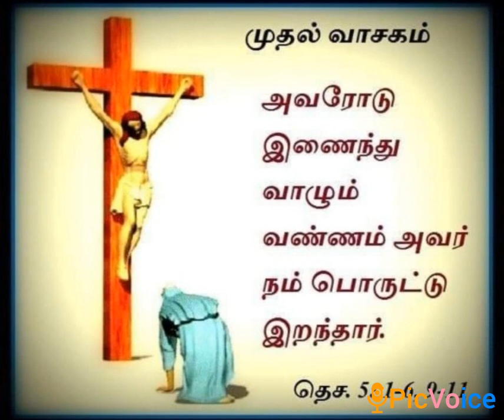இன்றைய முதல் வாசகம்: 05/09/2023 | today's words | tamil daily bible reading | jesus words | catholic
இன்றைய முதல் வாசகம் : 05/09/2023

today's words | tamil daily bible reading | jesus words | catholic words